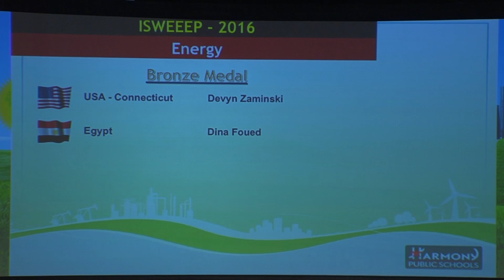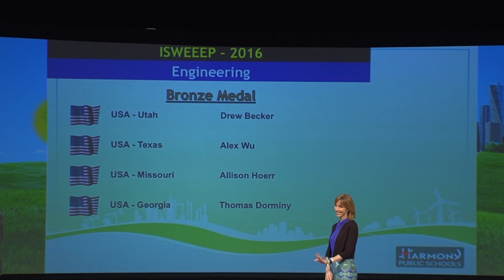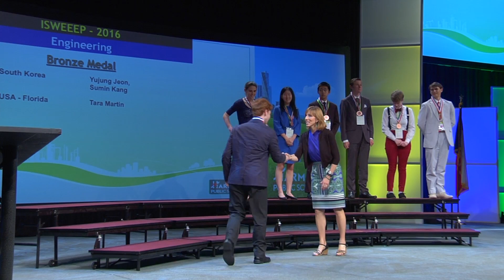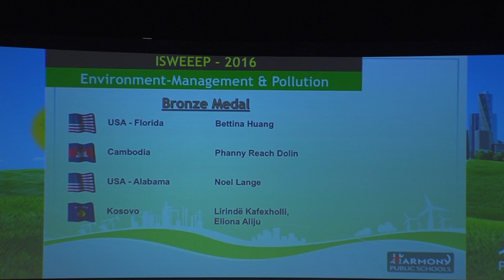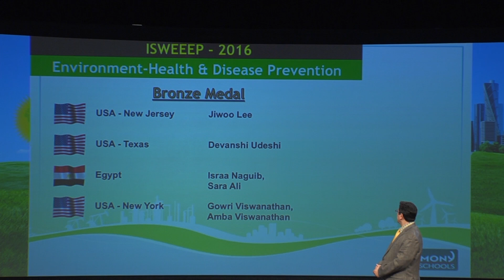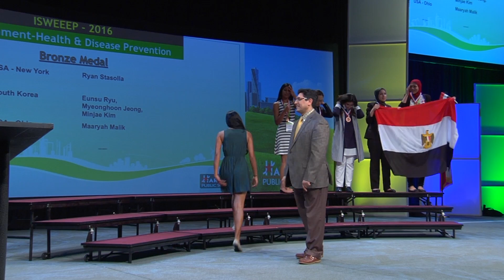ISWEEEP AWARDS2016 PART03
Houston  welcomed hundreds of international visitors to the world’s largest international science fair focusing energy, engineering, and environment this week. The 9th Annual International Sustainable World (Energy, Engineering & Environment) Project Olympiad (I-SWEEEP) concluded with a high-energy awards ceremony this past weekend. 385 highly qualified projects from 62 countries were displayed at the George R. Brown Convention Center during the week of April 27-May 1, 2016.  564 young high school researchers and 300 teachers traveled to Houston for this remarkable event. Participants enjoyed the opportunity to meet other students from different parts of the world while seeing that they are not alone in their commitment to find solutions to the globe’s sustainability problems. Top ranking projects in each category were announced  at I-SWEEEEP Award Ceremony on April 30th, Saturday.